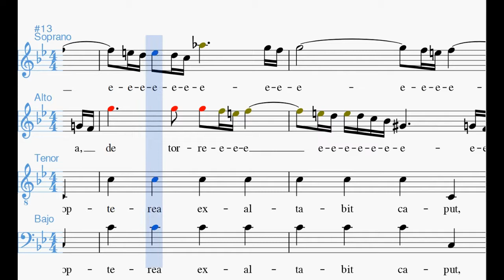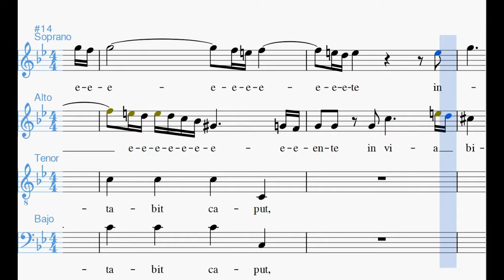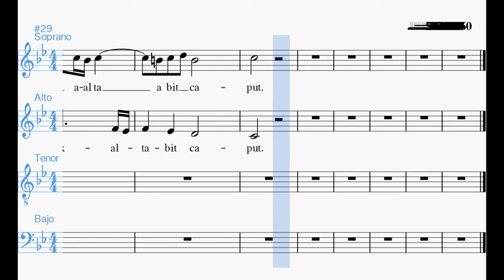De Torrente in via bibet SATB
Midi karaoke de esta canción del Dixit Dominus (Haendel) a cuatro voces. Cada voz un instrumento diferente y balanceado hacia diferentes altavoces.